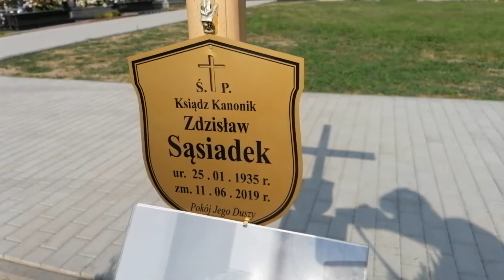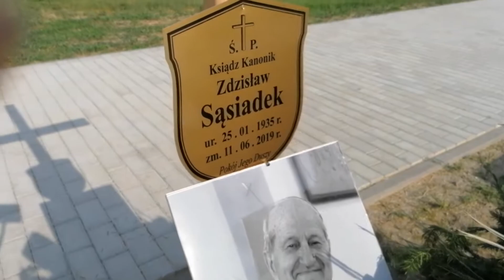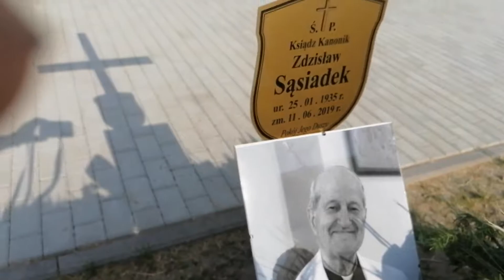ks. Z. Sąsiadek cz2